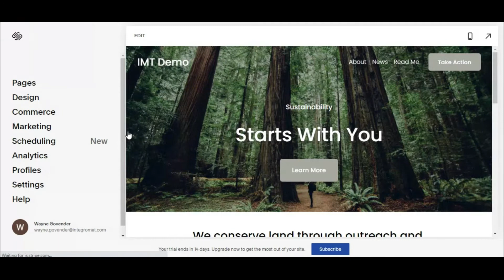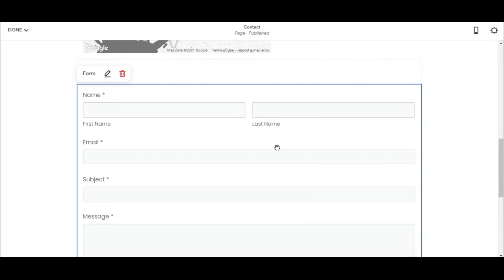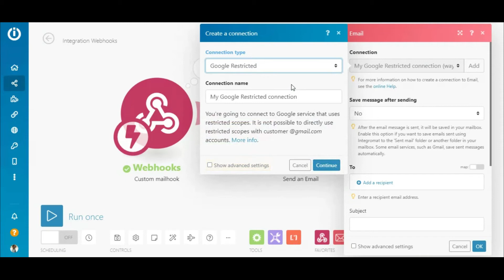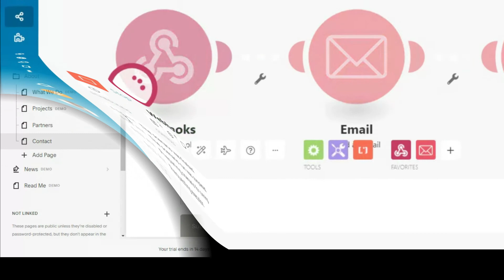How to Integrate Squarespace Forms With Integromat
Learn how to integrate your Squarespace website forms with Integromat so you can process all the submissions and create some powerful automations! Squarespace is a fantastic tool which allows you to build websites with no-code! It also gives you the ability to add forms to your websites which is one of the most useful features any website can have! Forms allow you to collect data from your website visitors as well as capture leads that can eventually turn into long-term customers :) However, one of its biggest limitations that Squarespace has is that it doesn't allow you to freely export your form data and share it with other apps. - What if you want to store all your form responses in a Google Sheet so your team members can easily access it? - What if you want to create a new Slack message every time you receive a new form response? - What if you want to organize new form responses into your CRM without manually copy / pasting all the data? There are just so many useful process you could automate if there was a way to integrate your Squarespace forms with third-party apps. Well the good news is that you absolutely can! With the help of Integromat! Ready to take your Squarespace forms to the next level?

Integromat is a no-code, visual integration platform that lets you connect any apps or APIs to automate and optimize workflows. Create your free account today to start automating your work.